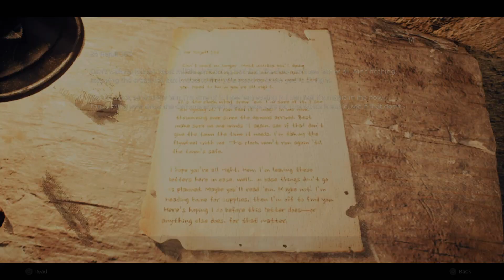Brocwithe Quarter Map Walkthrough | Remnant 2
Remnant 2 is an upcoming third-person shooter action role-playing video game developed by Gunfire Games and published by Gearbox Publishing.
Initial release date: July 25, 2023
Developer: Gunfire Games
Platforms: PlayStation 5, Xbox Series X and Series S, Microsoft Windows
Genres: Shooter Video Game, Role-playing Video Game, Fighting game, Adventure game
Mode: Multiplayer video game
Publishers: Gearbox Publishing, Gearbox Software
Series: Gunfire Games' Chronos